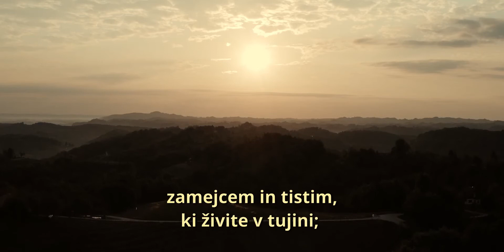Velikonočna poslanica slovenskih škofov 2021